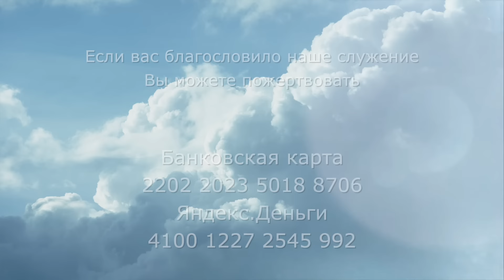3054. Хлеб на каждый день. Псалом 62:6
3054. Хлеб на каждый день. Псалом 62:6

6 Как туком и елеем насыщается душа моя, и радостным гласом восхваляют Тебя уста мои,
(Псалом 62:6).